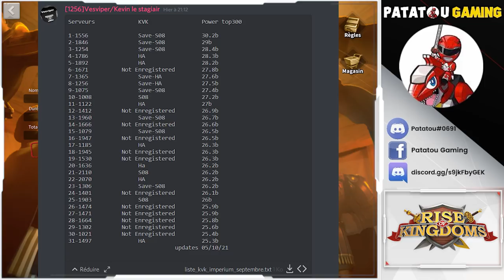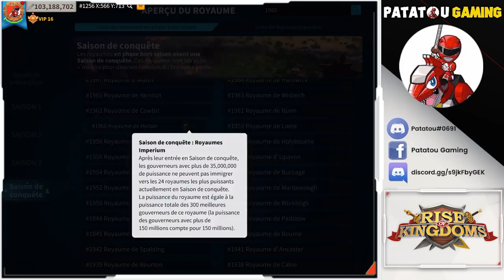SPARTA! NEW CIVILIZATION ? RISE OF KINGDOMS